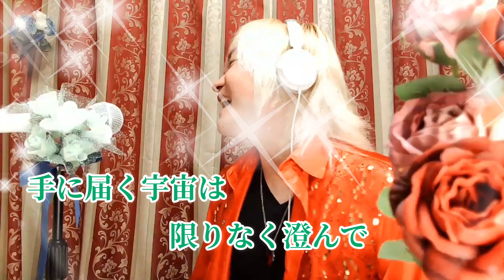想い出がいっぱい／H2O Cover by やなせひろみ